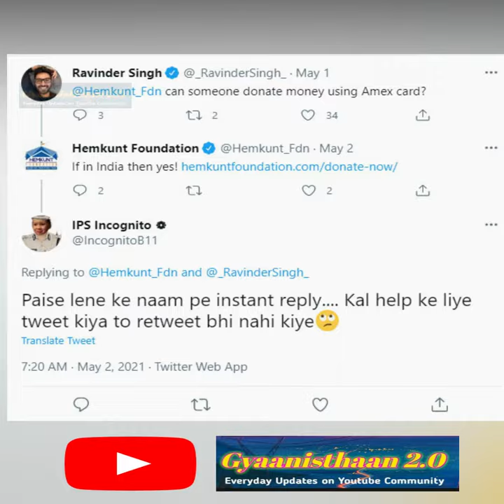Big Youtuber Exposed for Promoting FAKE Donation, | Hemkunt Foundation Exposed | Bhuvan Bam Exposed😱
हेमकुंठ फ़ाउंडेशन (Hemkunt Foundation) ने गुड़गांव के सेक्टर 68 में एक महीने पहले 500 कोविड मरीजों के लिए एक अस्पताल बनाया. यहां पर बहुत से मरीजों की जान बताई गई. आज सुबह यहां पर तोड़फोड़ की गयी. आखिर किसने और क्यों की तोड़फोड़ बता रहे हैं Saurabh Shukla...

your queries -:
bhuvan bam
ashish chanchlani
besharamakki
hemkunt foundation expose
mythpat exposed
slayy point exposed
peepoye
ashish chanchlani
bhuvan bam
expose
scam
exposed
besharam akki
besharam akki new video